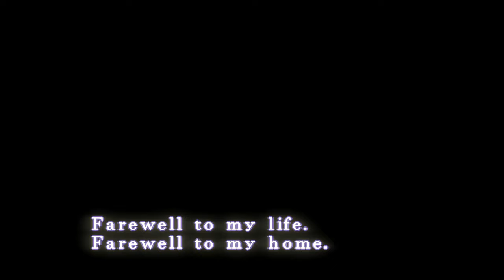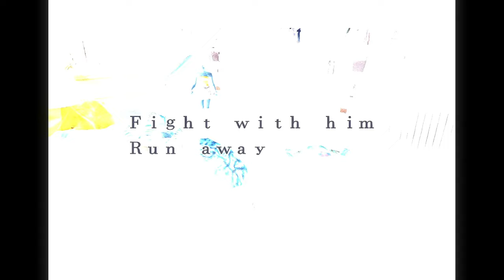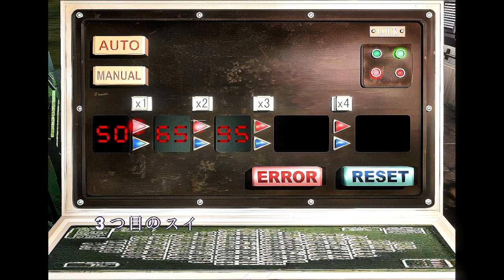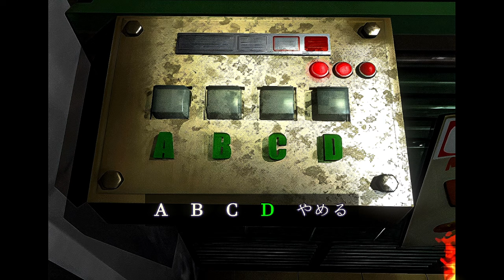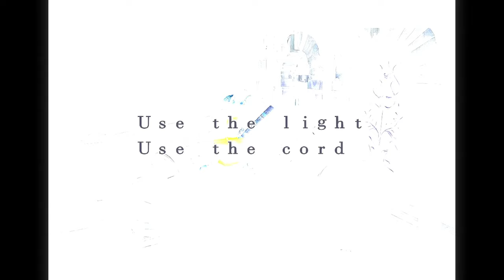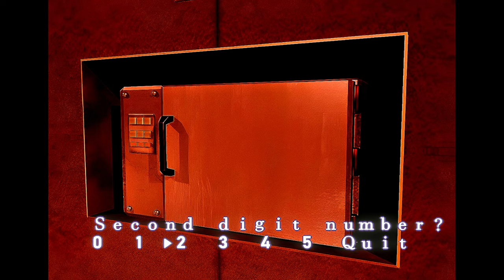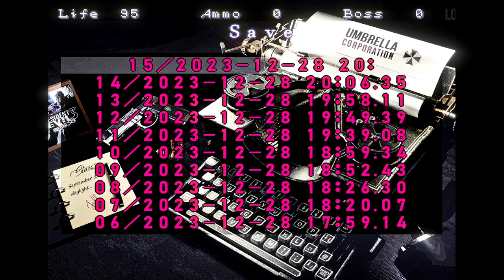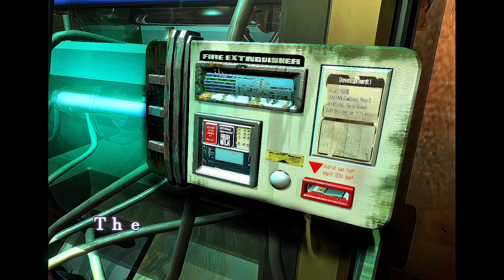Resident Evil 3 RE-DESIGN - The Lord of the Necropolis HD MOD | LIVE FULL GAMEPLAY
IT'S ALL DONE!!!

This is my first ever uploaded MOD in MODDB website. Now you can download the full game mod without extracting mod files.

This mod is based on Komizo's "The Lord of the Necropolis" Overhaul Mod for Resident Evil 3: NEMESIS and also based on TeamX's HD Mod. I also added and made Jill retextured face as Julia Voth for her fans and enhaced Carlos model design as playable character only. This also includes RESHADE by enhancing screen filter graphics, but if you don't like it, you can adjust it if you're knowledgeable in reshading. This mod isn't that perfect but I fixed the almost bugs I encountered. I also made some funny Redfield Bloodline photos you'll see in random places, just for fun. If you don't like funny pictures, it's not my problem, extract your own HD background, I'm happy making memes on the gameplay 😝😆🤪
Good Luck and You're Welcome !!!

NOTE:
To enable the fast knife attack,
go to - [GAME FOLDER] "Resident_Evil_3_HD_mod_v20220716" \DATA\PLD
and change the "--PL00W01.PLW" to "PL00W01.PLW"

Password: wickedlc